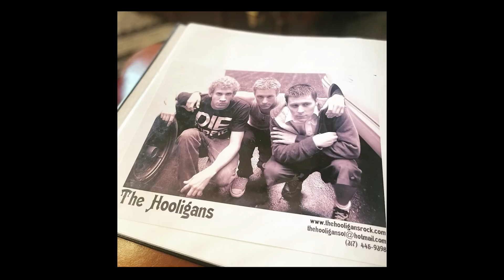Ret. Green Beret Zach Garner - Part 1 | Mike Ritland Podcast Episode 138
Resilience is a word that gets thrown around a lot when it comes to describing the warriors and veterans that fight for our freedom, but few embody the term moreso than Zach Garner. On the surface, he's a retired Green Beret from 7th Special Forces Group that completed multiple deployments to Iraq and Afghanistan. But a peek under the hood tells a different story - surgeries, seizures, multiple-month hospital stays, and even a brutal fight with an absolutely devastating flesh-eating bacteria have all played a part in his life. But to hear Zach tell it, that's why he's here - to share his experience and the lessons he learned throughout his recovery, in the hopes of providing solutions to the obstacles we all face. If Zach can do it, anybody can.

Chapters:

00:00 - Intro
02:47 - Dad Was a Styx Fan
09:14 - Morning Routine
13:42 - Born in Illinois
20:16 - Ground Rules
26:55 - Becoming a Forward Observer
36:05 - Multiple Launch Rocket System
41:35 - Overnight House Clears
53:20 - Then I Got Stabbed at a Kenny Chesney Concert
01:01:09 - A Single Dude in Germany
01:14:51 - Special Forces
01:20:48 - Firefight in the Valley
01:28:32 - Everybody Loves an A-10
01:38:41 - The First Seizure

Strikeman

1st Phorm

BioPro+